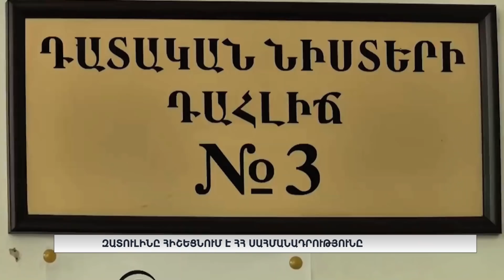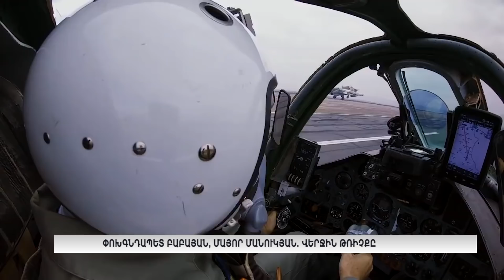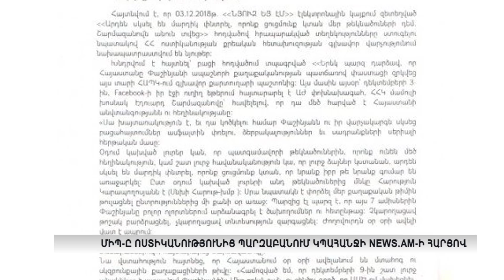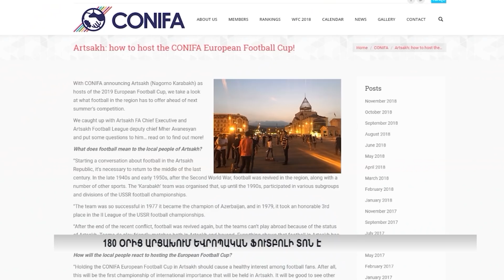Հայլուր հիմնական թողարկում | 8 Դեկտեմբերի